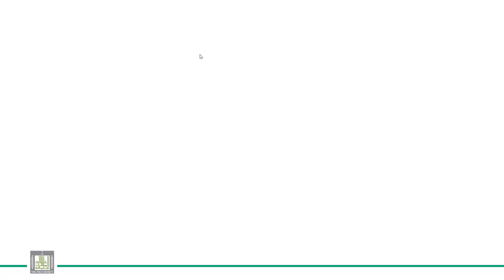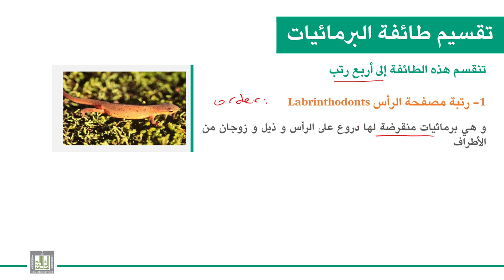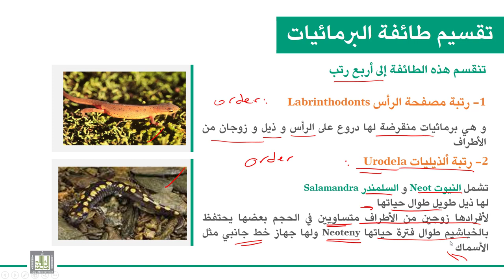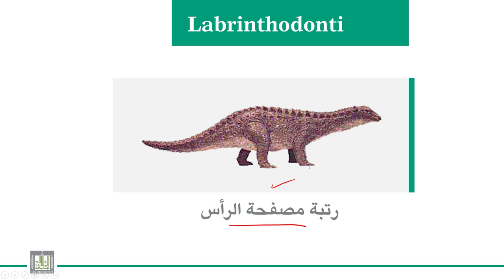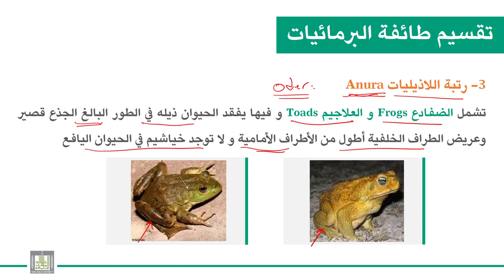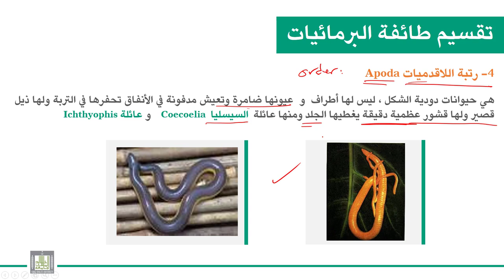الحبليات | الوحدة 9-3 | البرمائيات - 1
الدرس 3 : البرمائيات - 1
1. الصفات العامة للبرمائيات
2. تقسيم البرمائيات